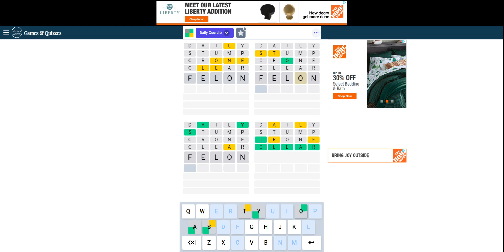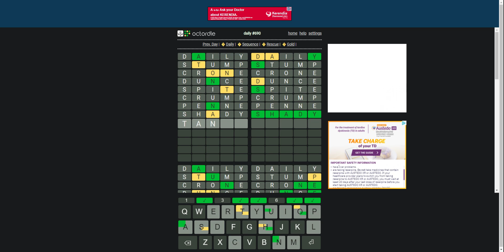12/15/23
New PR: Wordle, Quordle, Octordle completed in 1 min, 21 seconds